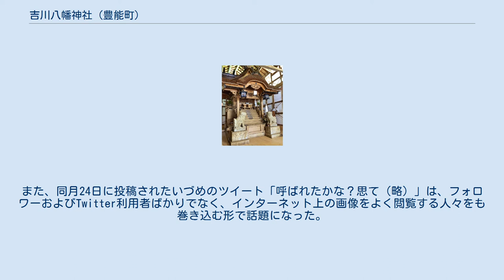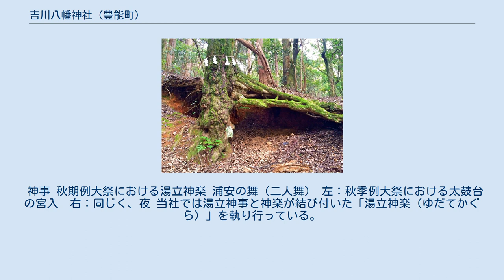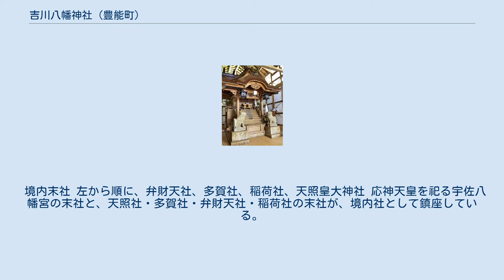吉川八幡神社 (豊能町)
吉川八幡神社（よしかわ はちまんじんじゃ）は、日本の近畿地方南部の、大阪府豊能郡豊能町吉川（近世における摂津国能勢郡吉川村）に鎮座する神社である。
「吉川八幡神社」と通称されているが、鳥居や灯籠の標記は、単なる「八幡神社」である。
 現在は、吉川上地区、吉川中地区、吉川下地区、吉川西地区（ときわ台、東ときわ台、光風台、新光風台）、保ノ谷、川尻、黒川奥山、以上7地区の総氏神となっている。
 主祭神は応神天皇御霊（八幡大神）。
本地垂迹時代には「八幡大菩薩（はちまん だいぼさつ）」と称。
 鳥居と神馬と巫女 奥から順に、拝殿、石階、石鳥居、神馬「いづめ」、巫女 / 2019年撮影。
また、この画像は公式Facebookではトップ画像になっている。
 元禄8年（1695年、江戸時代中期）に記された『寺社吟味帳』によれば、平安時代後期の治暦年間（1065年-1069年中）に、源頼仲（摂津源氏・源頼国の七男）が吉川城（摂津吉川城）に在住していた折に創建したという。
江戸時代の元禄期に描かれた名所絵には、同様の社殿が3社描かれている。
主祭神である応神天皇の御霊は、平安時代に清和源氏の守護神・軍神として篤く信仰されるようになった。
 本地垂迹説が隆盛となった中世以降は、真言宗御室派の七寶山高代寺（現在は豊能町吉川756番地に所在）を別当寺として、その統括下にあった。
 明治時代初期には政府から神仏分離を強要され、仏教色は廃された。
手水鉢に仏教用語で「御寳前（ごほうぜん）」と記されているのは、神仏習合の名残である。
 古代 中世 近世 Clip 神前石灯籠（一部） 近現代 神社の敷地面積は 9,510 m2（=2,881坪）。
 境内 左：参道入口に建つ社標（奥）と春日灯籠（手前） 中央：石鳥居（元禄9年建立）と石階 右：文化14年に常夜灯として建立された石灯籠 本殿 神木と洞穴。
社殿の右手に所在する。
 境内は自然が豊富で、鎮守の森には、広葉樹林や竹林のほか、洞穴などもある。
また、小川が 200 mにわたって境内を貫流しており、社殿の背後の森の中で神水として発した湧水が、社殿前を通過し、鳥居の左側で「鼓ヶ滝（つづみがたき）」として流れ落ちている。
その流域では、水無月の中頃になるとホタル（ゲンジボタルとヒメボタル）の乱舞を見ることができる。
 八幡神社・樹林 拝殿の裏には、国の天然記念物に指定されているツブラジイ（円椎）の木立が形成されており、同種の日本における北限を示している。
推定樹齢は約400年。
学術的価値・特異性・希少性において特に優れていることから、係る木立は「八幡神社・樹林」名義で豊能町の保護樹林第1号に指定されている。
以下は、拝殿の脇にある案内板の内容。
 八幡神社・樹林 応神天皇がまつられ、享保20年 (1735)、嘉永5年 (1852) と火災にあった。
明治維新までは高代寺が差配したといわれている。
当社は、天照皇大神社、多賀社、弁財天、稲荷社が合わせまつられている。
祭礼は10月14日。
 樹林は本町保護樹林第1号でシイの大木がある。
このシイの木は本邦北限にあり、学問的価値、特異性、希少性に特に優れている。
 — 平成4年12月 豊能町教育委員会 社有地内には、2016年（平成28年）6月に全車引退した能勢電鉄1500系電車（元阪急電鉄2100系）の1552号車両と阪急550形電車550号車が、切断された先頭部のみという形ではあるものの、貴重な車体が安置されている。
1552号車は譲渡されたもので、同年9月17日に執り行われた放生会と同時に一般公開が始まっている。
保存するにあたって外板は鋼製から腐食に強い繊維強化プラスチック (FRP) 製に張り替えられている。
また、FS33台車や機器類の一部も能勢電鉄から譲渡された実物である。
cf. 能勢電鉄1500系電車#譲渡・保存車。
 また、阪急550形は廃車後、製造元のアルナ工機本社工場（兵庫県尼崎市）で保存ののち、同工場の閉鎖で岐阜県のアルナ輸送機用品の敷地に移動し先頭部のみが保管されていたが、譲渡先を公募し2021年4月に当神社に移設、1552号と並べて保存されることになった。
 当社には、近世以前にも神馬がいたと伝えられているが、江戸時代の火災で史料は焼失してしまっているため、詳細は不明である。
当社と馬とのつながりは、主祭神である八幡神が軍神として馬にまたがる姿で描かれる神であることから来ている。